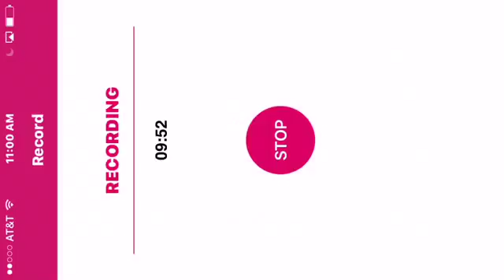BOSS BATTLE WITH BANE!! Injustice Gods Among Us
I play injustice gods among us with the new boss battle with Bane, he was so hard. Enjoy this new video.